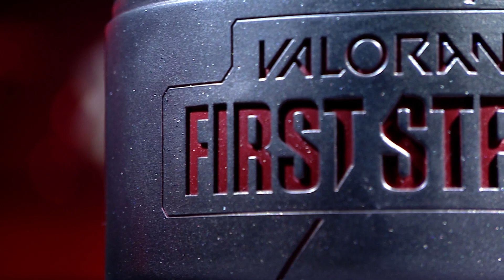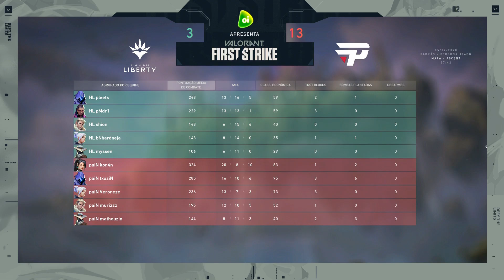VALORANT First Strike Brasil: Semifinal 2 - Md3 | paiN Gaming x Havan Liberty (1º Mapa)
VALORANT First Strike: Assista ao VOD do primeiro jogo da Md3 entre paiN Gaming (PNG) x (HL) Havan Liberty na Semifinal 2.